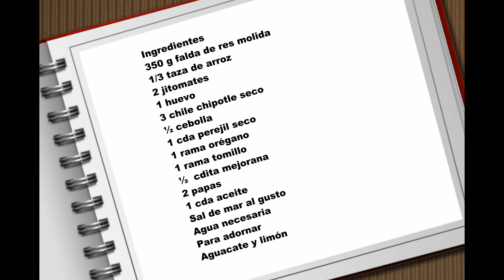Albóndigas en caldillo de chipotles.- RecetasdeLuzMa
Ahora te compartimos la receta de nuestras albóndigas de res en caldillo de chile chipotles naturales y te damos el secreto del caldillo... la papa troceada. Con esta técnica el caldo toma cuerpo sin hacer nada más y queda rico, rico.

Ingredientes
350 g falda de res molida
1/3 taza de arroz
2 jitomates
1 huevo
3 chile chipotle seco
½ cebolla
1 cda perejil seco
1 rama orégano
1 rama tomillo
½  cdita mejorana
2 papas
1 cda aceite
Sal de mar al gusto
Agua necesaria
Para adornar
Aguacate y limón

Ingredients
350 g ground beef skirt
1/3 cup of rice
2 tomatoes
1 egg
3 dried chipotle chili
½ onion
1 tbsp dried parsley
1 oregano branch
1 thyme branch
½ tsp marjoram
2 potatoes
1 tbsp oil
Sea salt to taste
Water needed
To decorate
Avocado and Lemon